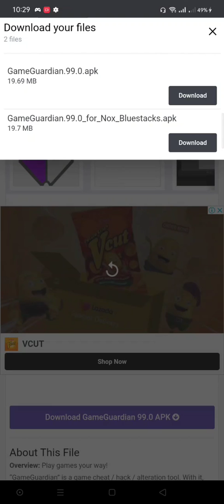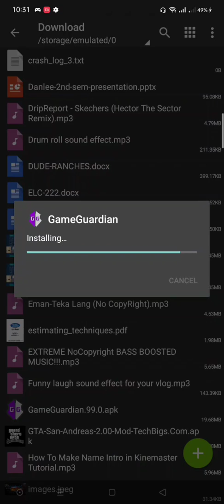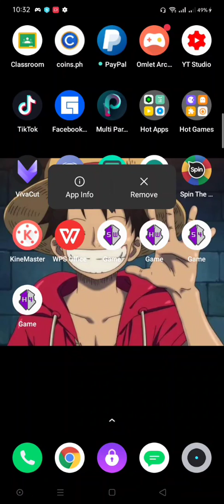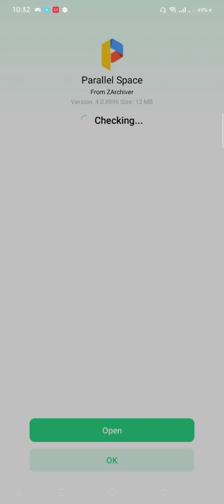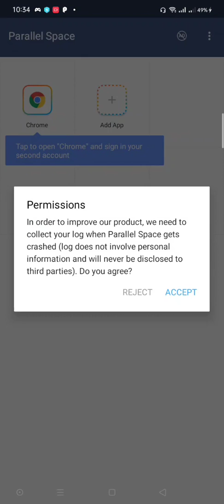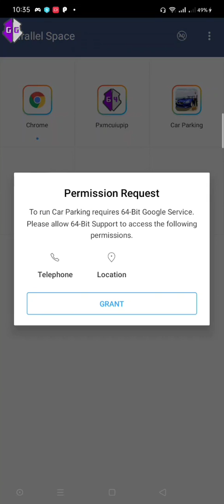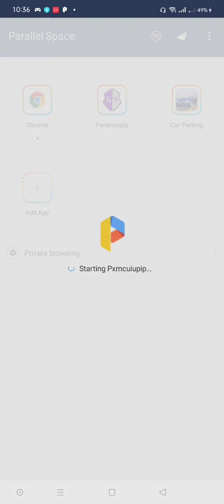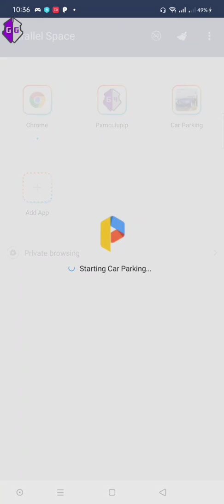How to download and install Game Guardian (TAGALOG TUTORIAL) 2020